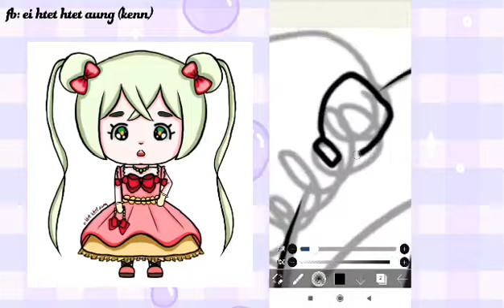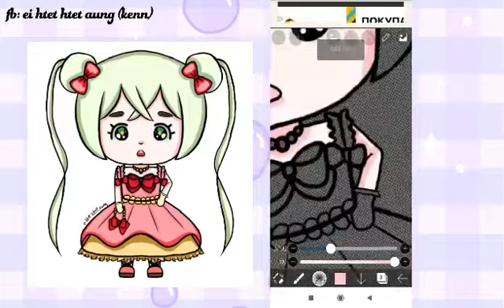simple chibi tutorial